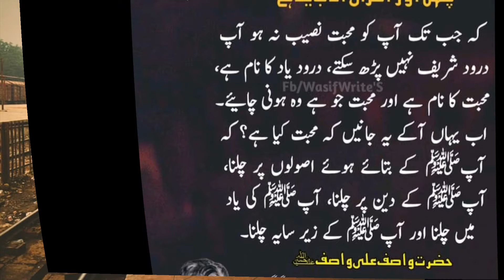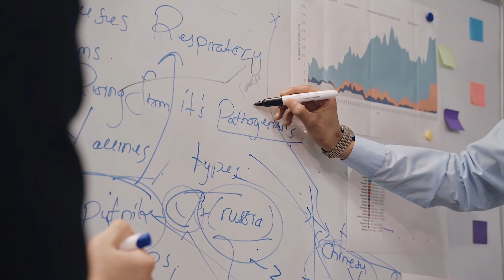Mission of life ? ||Zindgi ka maqsaad | interesting fact ||best motivation for life|| life changing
In this video i tell you what to do for successfull liife . how successful person in daliy life.

how to life succeful life
best videos for student
motivational videos in hindi
lif chaging stories